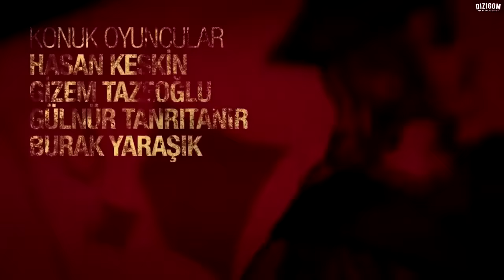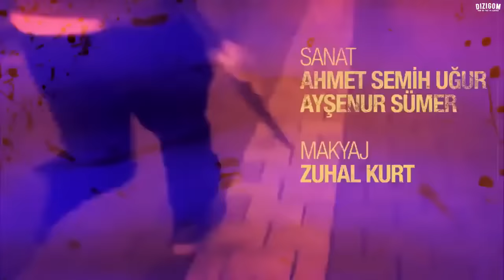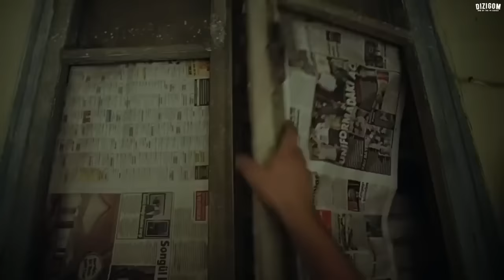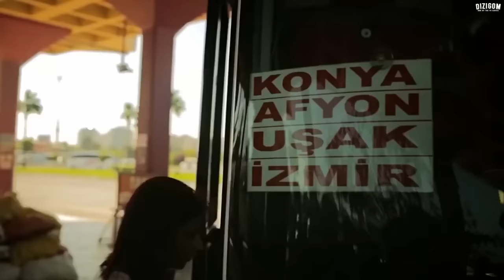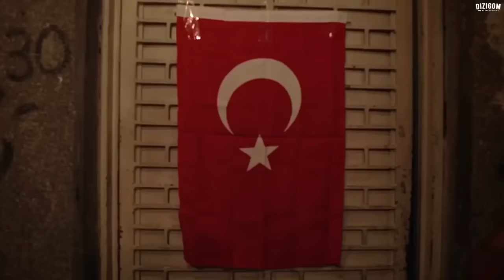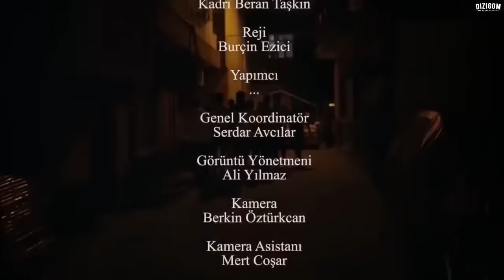Sıfır bir 1- Sezon 3- Bölüm Full HD 1080p İzle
sıfır bir jenerik 2. sezon,
01 sıfır bir cengo burak,
01 sıfır bir 1 bölüm,
0 sıfır bir müzik,
01 şarkıları sıfır bir şarkıları,
sıfır bir 5 sezon 1 bölüm full izle tek parça,
sıfır bir 5 sezon 2 bölüm full izle,
gta 5 sıfır bir,
sıfır bir 5 sezon,
sıfır bir 5. sezon müziği,